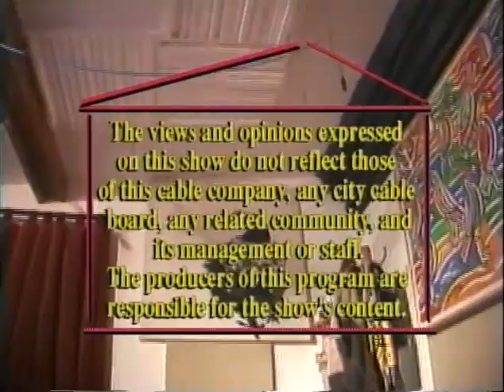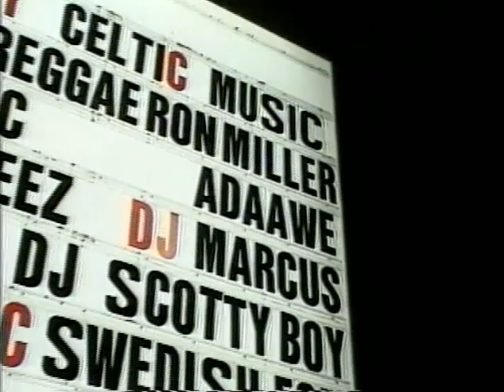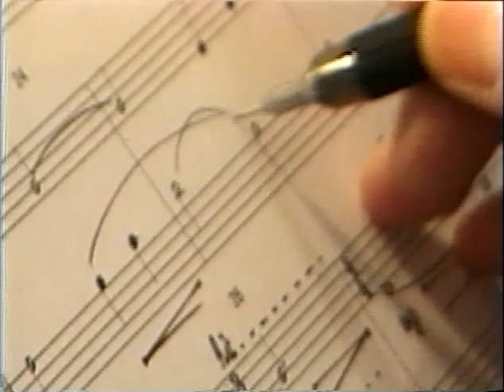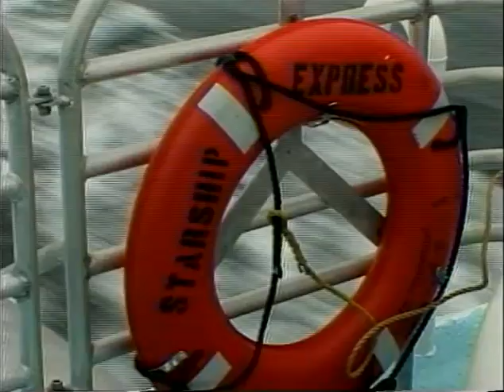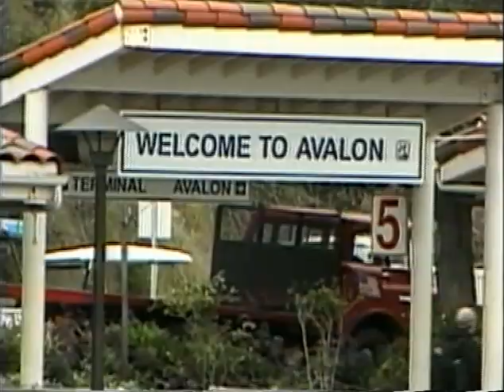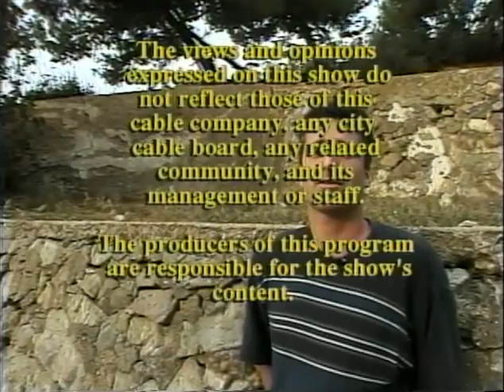Hen House Studios Live -- World and Jazz Videos - TV Show #16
A nationally syndicated music TV show from Hen House Studios featuring band interviews, videos and musical performances.

Featured: Adaawe, Raices, The Mynzeer Ensemble, Sharon Farber, Hollow Log.

Hen House Studios is a record label and documentary film company located in Venice, California, that records bands for free in exchange for the right to film them.